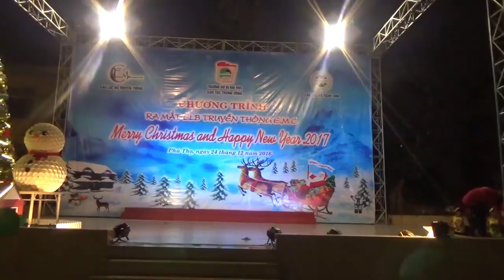[K42] E.M.C - Tiếng trống Paranưng